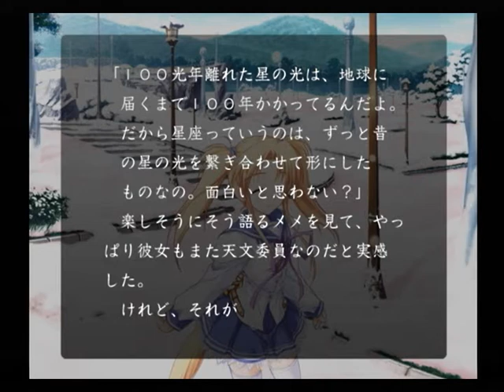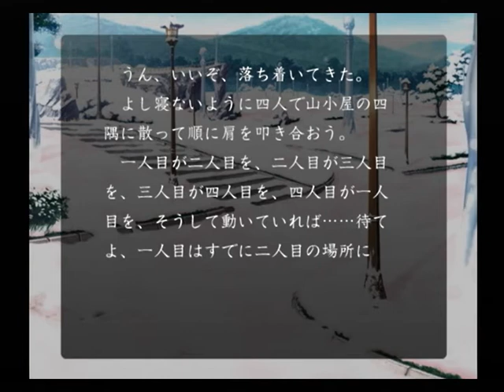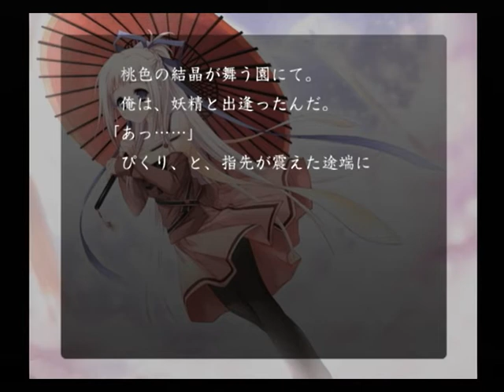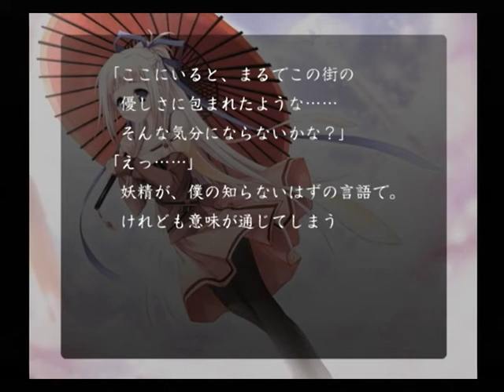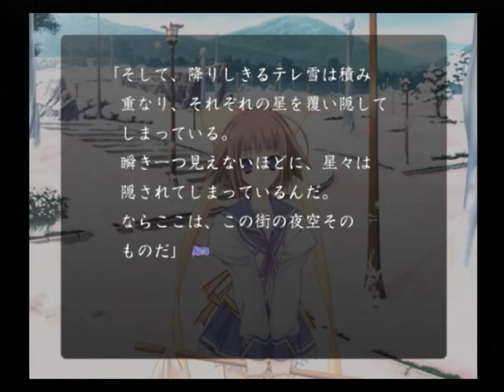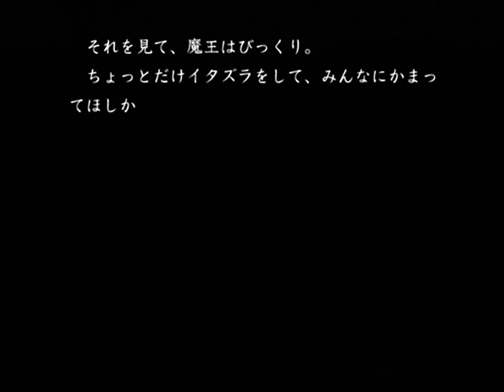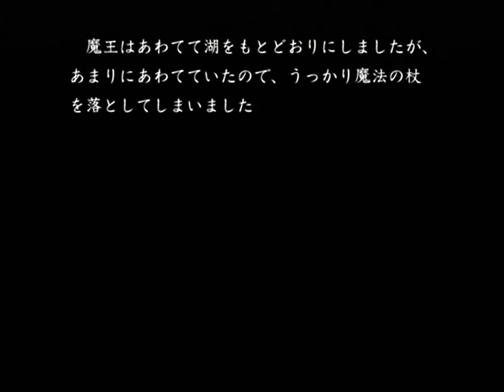【PS2】いつか、届く、あの空に。～陽の道と緋の黄昏と～ ベストエンド Part５２ 明日宿傘 ～それからしばらく歩いていると 【マイワールド】【マイワー】【JAPAGE】